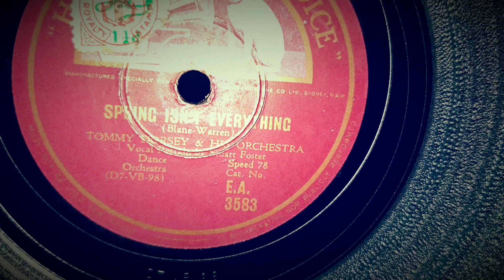Spring Isn't Everything. Tommy Dorsey. Stuart Foster. HMV 78rpm. HMV 113 Colonial Gramophone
His Master's Voice 113 Colonial Gramophone Phonograph